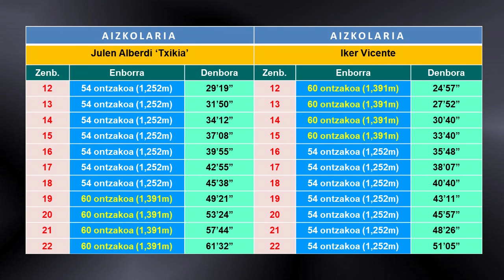Iker Vicente & Julen Alberdi 'Txikia' apustua (Tolosa, 2024-04-27) (16'00'')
Mila, zortziehun eta berrogeita hamar bat lagun izan dira Iker Vicente eta Julen Alberdi ‘Txikia’-ren arteko apustua ikusten. Izugarrizko giroa sortu da zezen plazan eta etengabe ohiukatu eta animatu dituzte ikusleek bi aizkolariak. Txikiak kanaerdiko 4 enborrekin eman dio hasiera bere jardunari; Vicente, ordea, 60 ontzakoekin hasi da. Txikiak 49 segundoko aldea atera dio 4. enborra bota eta gero. Baina bosgarren enborretik aurrera Vicente aurretik jarri da eta aldea gero eta handiagoa egin du. Amaieran, 10 minutu eta 27 segundoko abantaila atera dio Txikiari. Txikiak hurrenkera honetan moztu ditu enborrak: 54 ontzako 4 enbor; 60 ontzako 4 enbor; 54 ontzako 10 enbor eta 60 ontzako 4 enbor. Vicente beste era batera aritu da: 60 ontzako 4 enbor; 54 ontzako 7 enbor; 60 ontzako 4 enbor eta 54 ontzako 7 enbor. Nahiz eta aldeak nabarmenak izan, ikuskizun ederra eskaini dute bi aizkolariek.